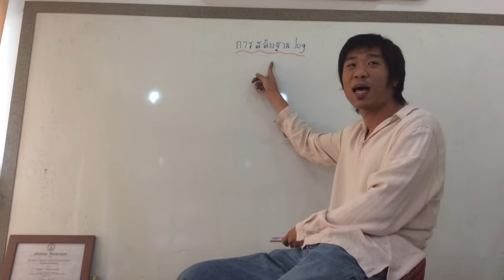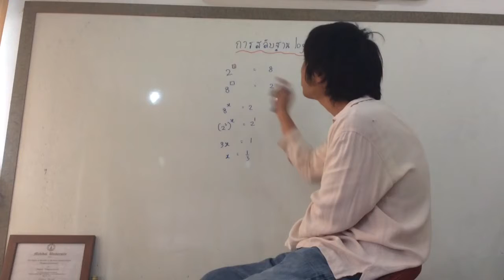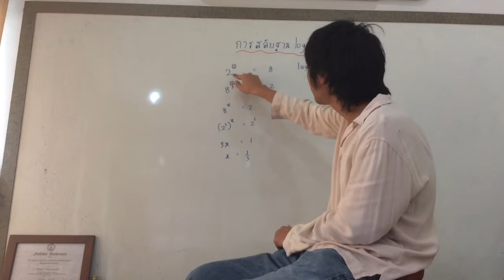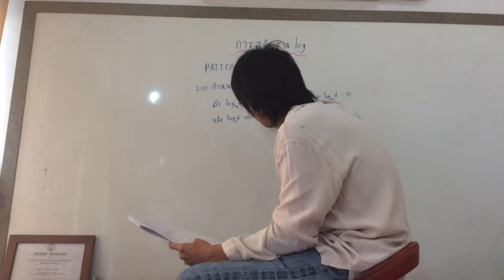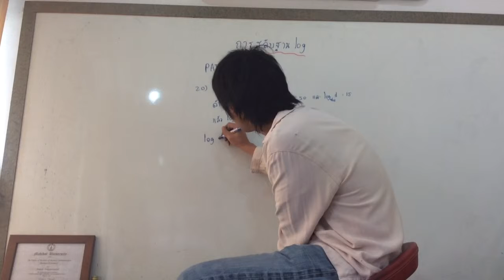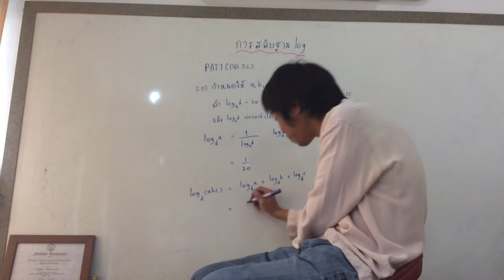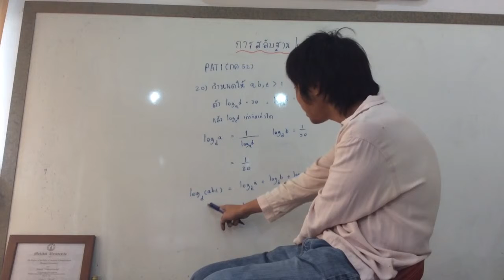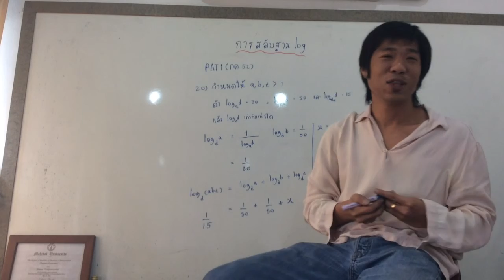เฮฮาPAT1กับพี่นุ้ก: การสลับฐานlogกับข้อสอบPAT1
ตัวอย่างจากPAT1 กค.52 ข้อ20